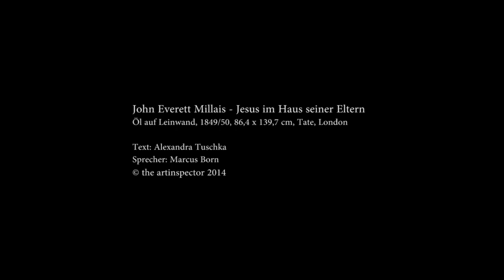John Everett Millais - Jesus im Haus seiner Eltern